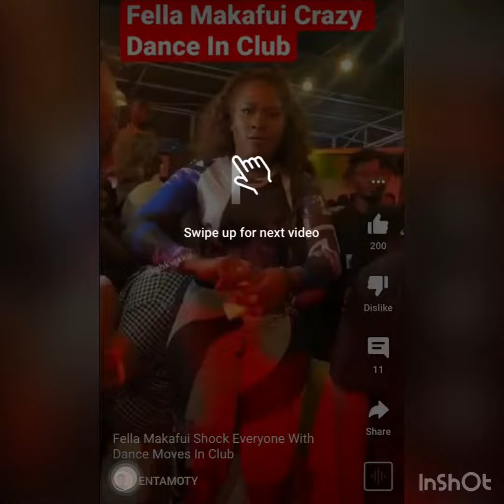Fella Makafui Displays Crazy Dance Moves At The Narcos Party